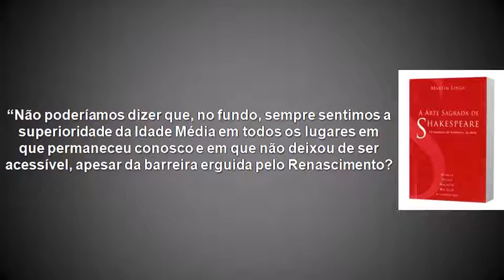A Arte Sagrada de Shakespeare.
“A Arte Sagrada de Shakespeare. O Mistério do Homem e da Obra” - Martin Lings
Nesta obra, o perenealista inglês Martin Lings aponta o teor esotérico das obras Hamlet, Otelo, Macbeth, Rei Lear e A Tempestade, do grande dramaturgo William Shakespeare.
Todo leitor esotérico sério sabe que existem diversos níveis de entendimento, partindo do sentido literal, passando pelo alegórico, chegando ao simbólico até penetrar no segredo último contido naquela expressão humana.
Nesta obra lançada pela primeira vez em 1984, MartinLings, nos dá um belíssimo presente ao nos apresentar as principais peças de Shakespeare sob a luz de um amplo contexto espiritual, nos mostrando a intrínseca preocupação de Shakespeare com a busca da realização espiritual plena, que é alcançada depois das muitas e difíceis etapas da alquimia interior.

Talvez nenhum outro livro sobre Shakespeare no mundo, possa nos proporcionar este entendimento.

Boa leitura!